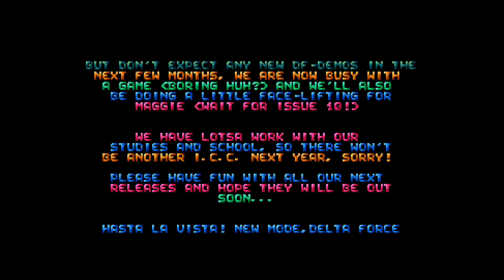Punish Your Machine: Reset screen by Delta Force & TLB, 1991 | Atari ST Intro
Punish Your Machine Reset screen by Delta Force & The Lost Boys. Released in November 1991.

Credits:
 - Mad Max - Music
 - New Mode - Code, Text
 - Oxygene - Code
 - Slime - Graphics
 - Spaz - Music, Graphics